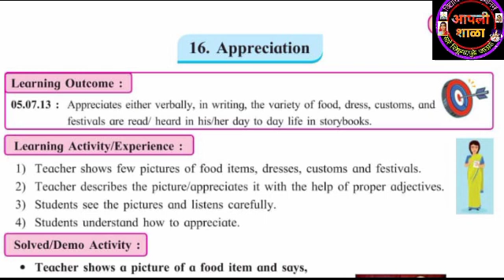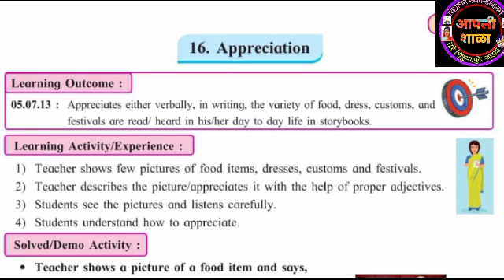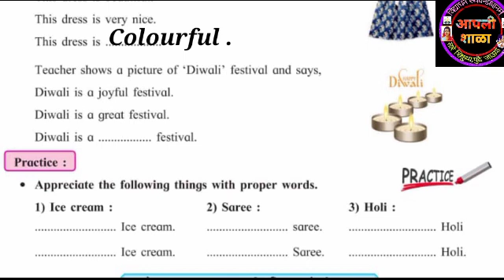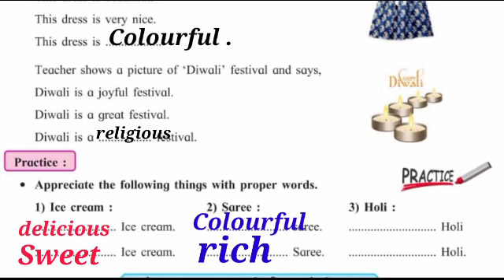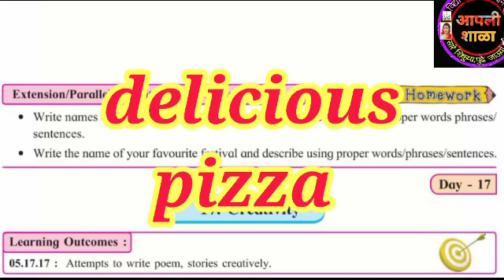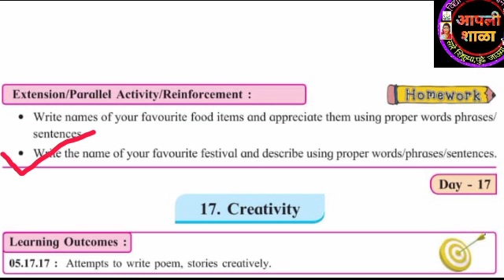सेतू अभ्यास इयत्ता पाचवी,विषय इंग्रजी दिवस सोळावा,Setu Abhayas 5th Class English Day16,Bridge Course